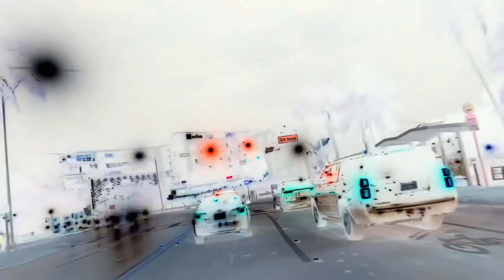Driving Miami - Night Drive Miami Beach July 2023